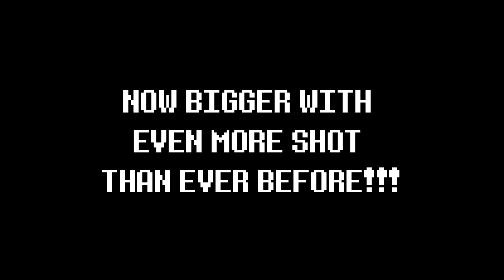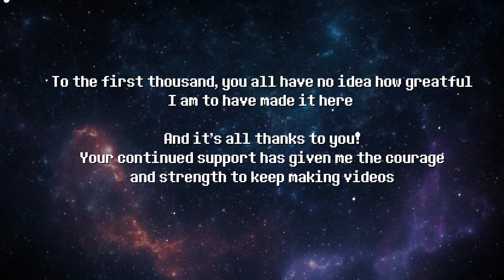Big Shot [REMASTERED] With Lyrics - Deltarune (1000 Subscriber Special)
KRIS! FOCUS ON THE FIGHT YOU [Silly Sponge]
YOU THINK YOU CAN JUST [Stop and smell the roses] WHILE YOU WATCH ALL THIS [HEAVENLY] ANIMATION?!?!

I decided no better way to celebrate 1k than by reprising my first ever original lyrics upload! I can't express how thankful I am to have made it this far. I'd really like to thank everyone who helped me get here (All of you). I hope you guys enjoy the video and as for the editing please take up any concerns with the [Power Of Neo]. And make sure to check out the extremely talented @bopy_!

Credits:
Music and Characters By: Toby Fox

Lyrics By: Nongagos

Background By: IDNR

Additional Video Editing Assistance By: IcePhoenix